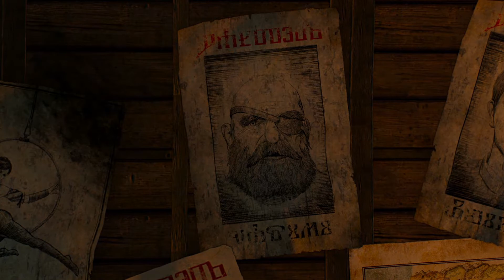Witcher 3 Part 95 hardest difficulty Hearts Of Stone! Full playthrough with live commentary!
Witcher 3 part 95 Hearts Of Stone
Extra long episode!
Entire game + dlc Blood & Wine and Hearts of Stone with good endings in all 3 storylines.
76 hours +main story without a single death!

Nexusmods
1: modBLOOD
2: modHair
3: modJumpInShallowWater
4: modKNGUltraGrass420DLCVersion

Timestaps for important parts will be in the description and if not that means there wasn't anything that needed to be mentioned.